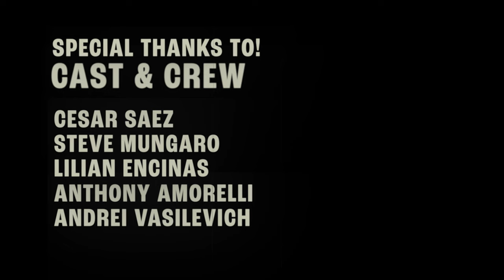Cesar Saez - Where are you official music video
The official music video for my single Where Are You.

Production, Direction, DP, Edition, Color,  and Wardrobe - Sandra Cardenas

Special thanks to our cast and crew:
Steve Mungaro - Nacho
Lilian Encinas - 70's Skater babe
Anthony Armorelli - Iggy
Andrei Vasilevich - Assistant